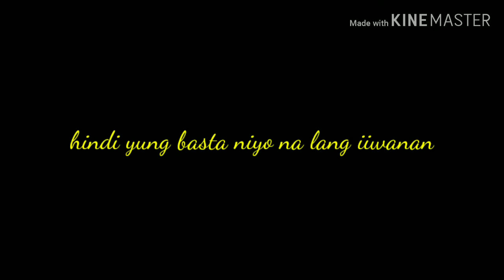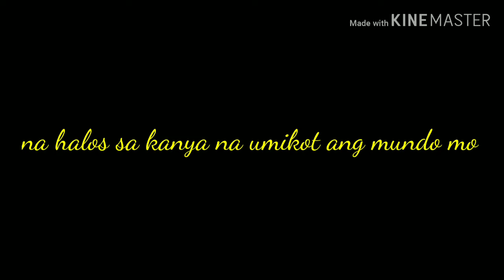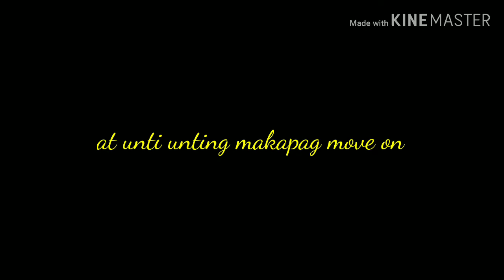PARA SA MGA NANG IWAN NA WALANG CLOSURE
Everyone needs closure if the feeling is gone